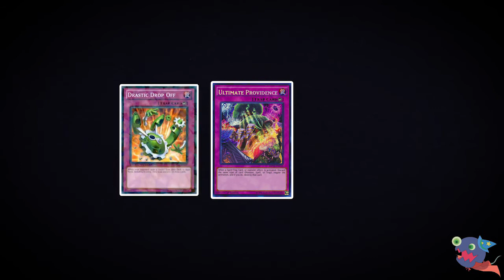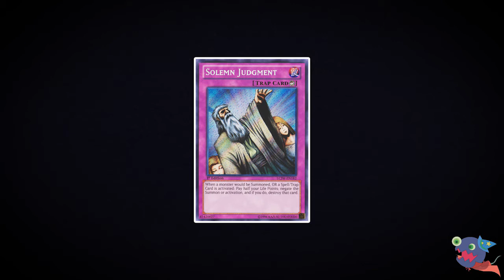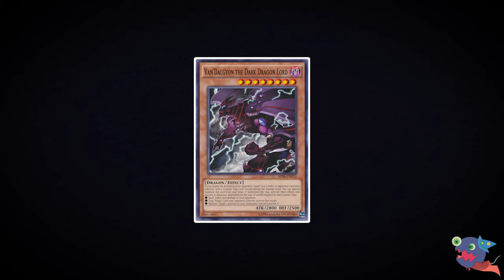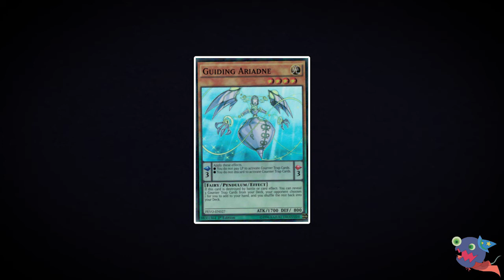Structure Deck R: Surge of Divine Radiance | New cards + Reprints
All confirmed cards: New and reprints.
In addition, i will speculate about potencial other new cards and reprints that could be in this upcoming structure deck!